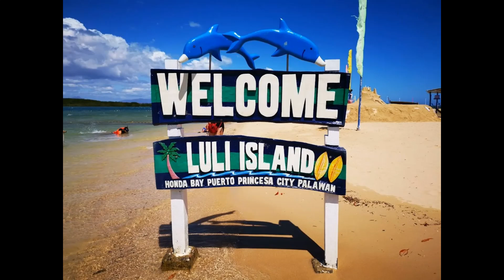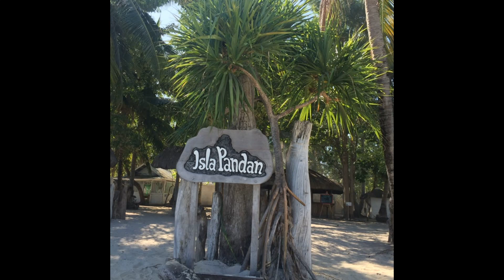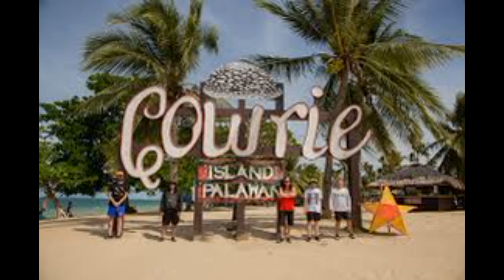Honda Bay Island Hopping - Isla Pandan - luli Island - Cowrie Island - Palawan - Philippines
Honda Bay Island Hopping - Isla Pandan - luli Island - Cowrie Island - Puerto Princesa - Palawan - Philippines